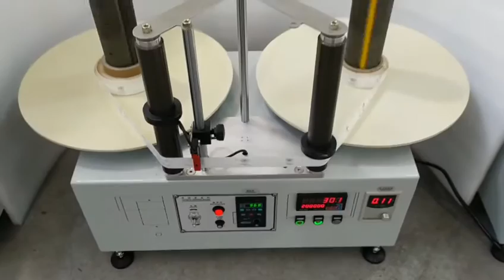Adhesive Label Counting and Rewinding Machine